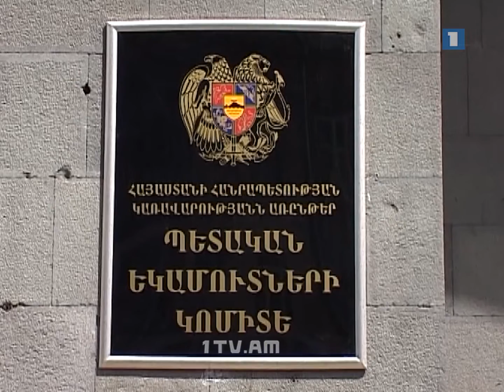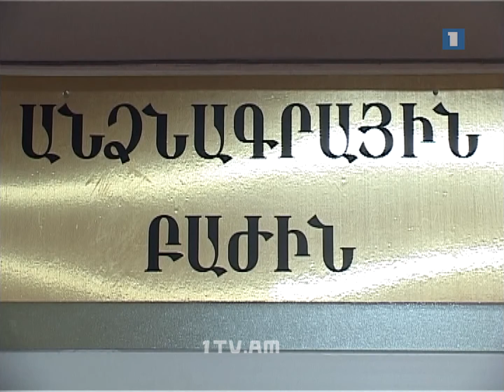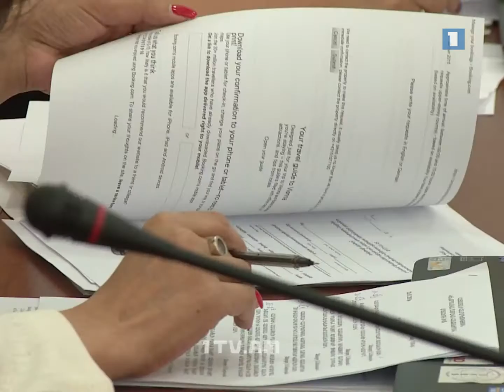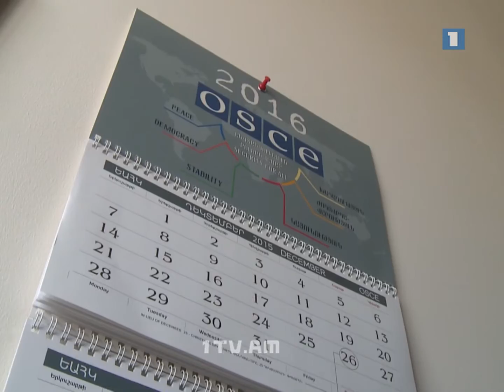Անցնող շաբաթը` կադրերով. կառավարության կազմի փոփոխությունից մինչև Համասյանի բարեգործություն